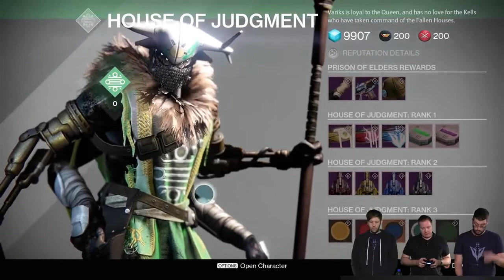Destiny| House of Wolves | Reef Reveal Stream!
● ● ● NOUS SUIVRE ! ● ● ●

● ● ● NOS LIVE ! ● ● ●

● ● ● NOUS REJOINDRE ! ● ● ●